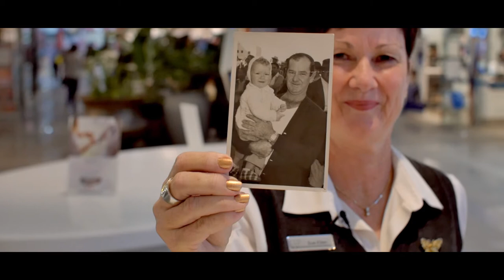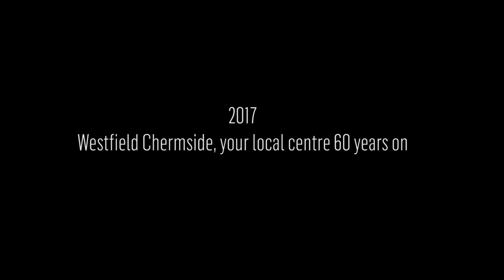60 years at Westfield Chermside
On May 30 1957, thousands of shoppers attended the opening of Australia’s first “drive-in” shopping centre in Brisbane’s north. Originally, Allan and Stark Chermside and now, Westfield Chermside, the shopping centre celebrates 60 years.